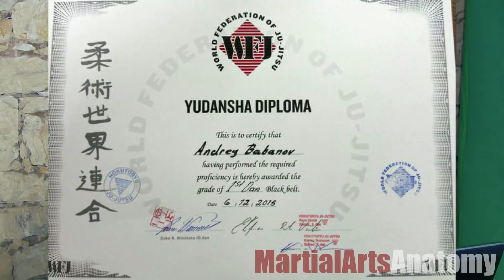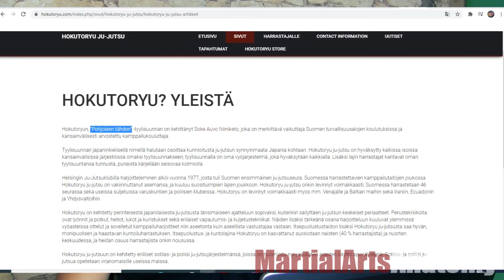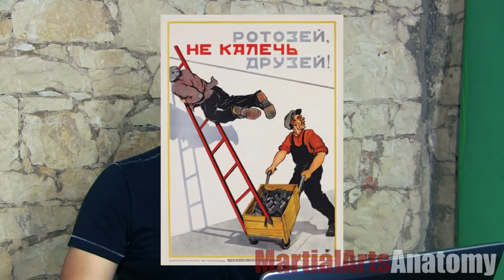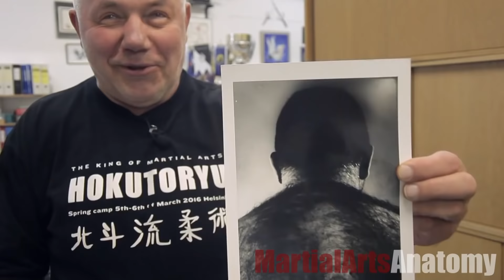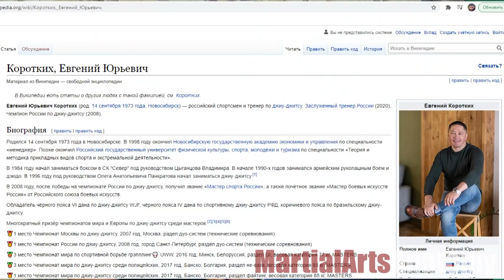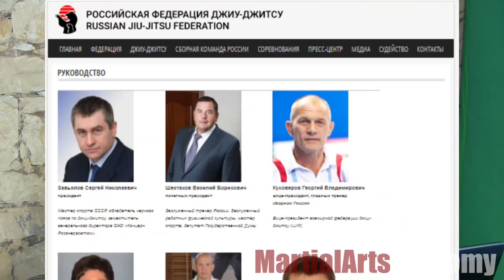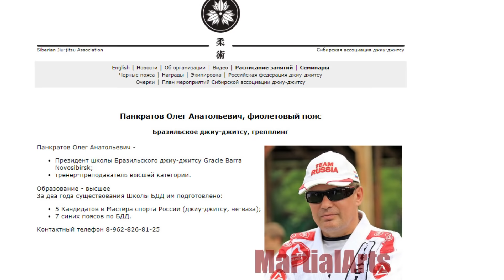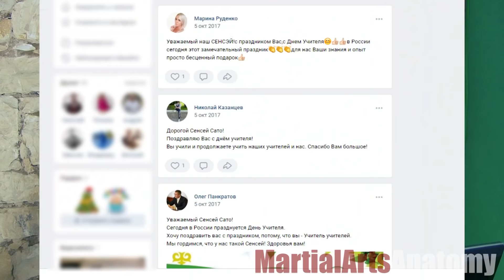[Фейкстайл] Hokutoryu Jiujitsu, грандмастер Ауво Нииникето и другие странности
Если кто хочет помочь моему каналу, то можете помочь через сервис Бусти
Если кто в Европе, то лучше отправлять помощь прямо на счет
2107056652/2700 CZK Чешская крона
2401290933/2010 EUR Евро в Чехии
Евро из-за границы:
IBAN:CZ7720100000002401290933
BIC/SWIFT:FIOBCZPPXXX